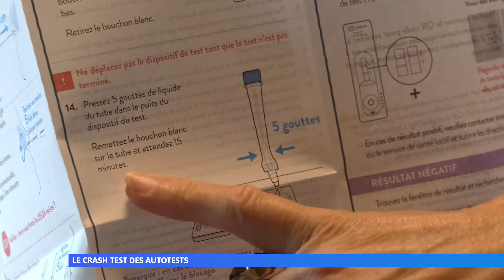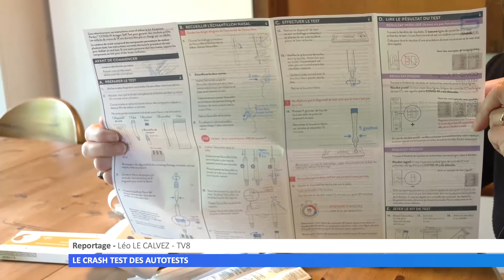Le crash test des autotests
Depuis le 3 mai, les enseignants sont contraints de se tester deux fois par semaine avec des autotests. Mais dans les faits, c’est loin d'être simple…
Réalisation : TV8 Moselle-Est – Léo Le Calvez